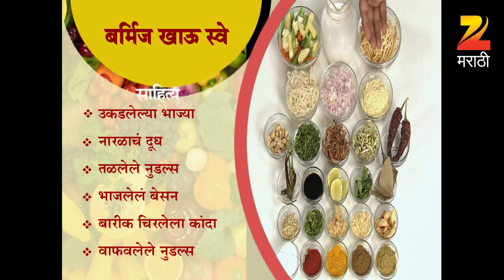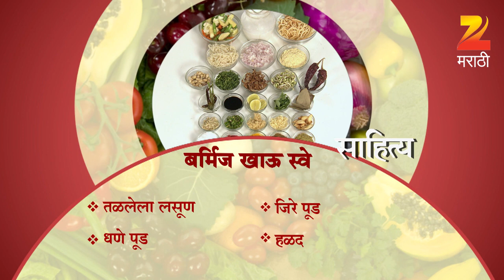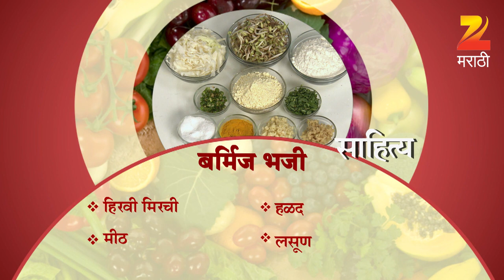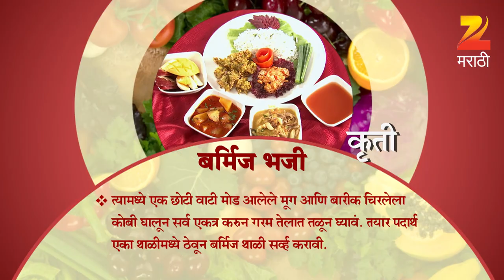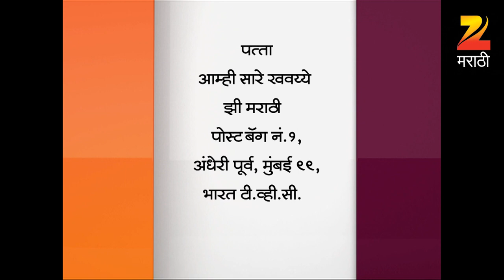Aamhi Saare Khavayye | Zee Marathi Cookery TV Show | Full EP - 2368 | Prashant Damle, Sankarshan